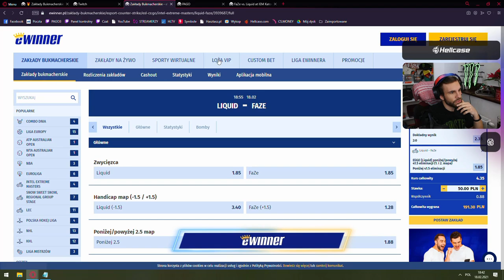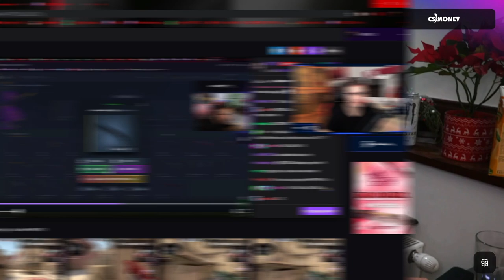IZAK O PAGO PODCZAS KOMENTOWANIA. ŚMIESZNE ZAKLĘCIA. SAJU ZUPA. PASHA ZAWÓD.